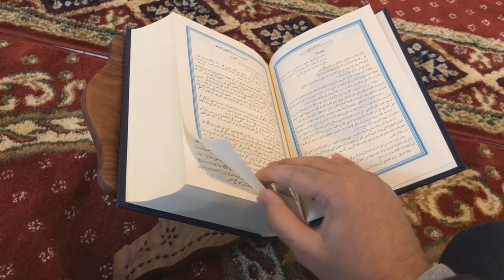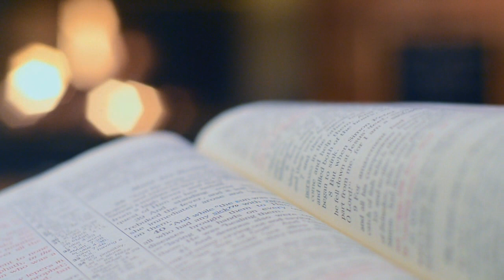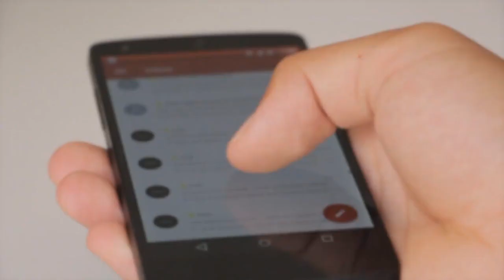Şevval ayında o günleri kaçırma! Tüm yılınızı etkileyecek Hz Muhammed'in büyük sırları!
Selamün Aleyküm arkadaşlar.Bu kanalda gerek gündem gerekse gündemden uzak konuları işliyorum elimden geldiğince.Sizlerin de desteğiyle kısa zamanda milyon aboneye ulaşıp, farklı ülkeleri ziyaret edip,güzel videolar çekip sizlerle paylaşmak istiyorum.Beni youtube'da yeni keşfeden arkadaşlara hoşgeldiniz diyerek,abone olmanızı istirham ediyorum.Bu arada videolarda kullandığım fon müziklerinin bir kısmı kendime ait.Bana ait besteleri dinlemek için instagram'dan takip edebilirsiniz.Sevgiyle kalın..İnstagram Adresim ;
Ruhunuza dokunarak, hayatı farklı bir bakış açısıyla seyretmek..oruçla geçirdiği Ramazan ayından sonraki Şevval ayında altı gün oruç tutarsa, bütün seneyi oruçla geçirmiş gibi olur!

ŞEVVAL ORUCU ÖNEMİ NEDİR : Ramazan’dan sonra Şevval ayında 6 gün oruç tutan kişi bir yılı oruçlu geçirmiş gibi sevaba nail olur. Şevval ayında 6 gün oruç tutmak peygamber efendimiz Hz. Muhammed’in (s.a.v) hiç terk etmediği bir sünnet…

Şevval orucu bir ay boyunca oruç tutan müminlerin sağlıklı bir şekilde normal hayata adapte olmalarına da yardımcı oluyor…

ŞEVVAL ORUC BORÇLARIN YERİNE GEÇER Mİ? : Bu yöndeki soruya Profesör Doktor Mustafa Karataş 'evet' diyerek yanıt veriyor. Kadınlar adet günlerinde tutumadıkları oruç yerine de Şevval orucu tutabilirler. Böylece hem şevval orucu sevabını kazanır hem borçlarını ödemiş sayılırlar.

ŞEVVAL AYI ORUCUNA NASIL NİYET EDİLİR: Niyet ettim Allah rızası için Şevval orucu şeklinde niyet edebilirsiniz. Şevval ayında kaza orucu tutacaksanız; Niyet ettim Allah rızası için Ramazan ayında tutamadığım orucumun kazasını tutmaya diye devam edebilirsiniz.

ŞEVVAL AYI ORUCU NASIL, NE ZAMAN TUTULUR: Şevval orucuna Ramazan bayramının 1.gününden sonra başlanabilir. Bayramın ilk günü oruç tutulmaz. Ramazan ayının bitiminden sonra gelen ay Şevval ayıdır. Bu oruç arka arkaya tutulabileceği gibi ara verilerek de tutulabilir.Şevval ayında tutulan oruç, Ramazan'da tutulmayan oruçların yerine geçmez; kısaca Ramazan'da tutulmayan oruçların ayrıca kaza edilmesi farzdır. Bir oruçta hem kaza hem de boşuna yerine niyet edilmesi geçerli olmadığından Şevval ayında tutulan oruçta da bunlardan yalnız birine niyetlenmek gerekir. Şevval ayında oruç tutulurken, Ramazan'da tutulamayan oruçların kazasına niyet edilirse bu oruçlar kaza orucu olur.

ŞEVVAL AYI ORUCU HAKKINDA HADİSLER..

Şevval ayında tutulan oruçla ilgili 3 hadis-i şerif meali şöyledir:

(Ramazandan sonra şevval ayında da 6 gün oruç tutan, anasından doğduğu günkü gibi günahsız olur.) [Taberani]

(Ramazan orucuyla şevvalde de 6 gün oruç tutan, bir yıl oruç tutmuş sayılır.) [İbni Mace]

(Ramazan ayı orucu on aya, ramazandan sonra tutulan 6 gün oruç da iki aya mukabil olur ki, böylece bir yıl oruç tutma sevabına kavuşulur.) [İbni Huzeyme]

6 günlük oruç şevval orucuHicri takvime göre Ramazan ayından sonra gelen ay olan Şevval ayı bayramın 1. günü 24 Mayıs pazar günü başladı. Hz. Muhammed'in Ramazan ayından sonra tavsiye ettiği Şevval orucu 6 gün tutulur. Şevval ayının 12. günü ve 17. günü arasında tutulması tavsiye edilen şevval orucu ne zaman bitiyor, kaç gün tutulmalı, nasıl niyet edilir? Şevval ayı 6 gün orucun tutulduğu aydır. bu 6 gün tutulan orucun sevabı çok büyüktür ve tüm yılı oruçlu geçirmiş kadar sevap yazılır. 6 günlük orucun Şevval ayının 12. ve 17. günleri arasında tutulması önerilir. Peki şevval ayı ne zaman bitecek, şevval ayında tutulan oruçlar kaza yerine geçer mi?

İslam alimleri, bir ay boyunca oruç tutan bedenlerin normal hayata sağlıklı bir şekilde adapte olabilmeleri için şevval orucu tutmalarını tavsiye ediyor. Peki Şevval Orucu nedir? Ne zaman ve kaç gün tutulurOruç borcu olan biri kaza orucuna niyet ederek Şevval orucu tutabilir mi? Sorusuna İsmailağa Fıkıh Kurulu üyesi Ahmet Polat Hoca şu şekilde cevap veriyor: “Şevval ayı oruç tutma açısından Peygamber Efendimiz Hz. Muhammed Mustafa’nın da (s.a.v) teşvik ettiği bir aydır.
Onun için hangi orucu tutacağımızı netleştirmeliyiz. Peki ben kaza orucu tutuyorum. Bu kazayı tutarken Şevval ayının sevabından da istifade edebilir miyim? Siz kazayı tuttuğunuzda aynı zamanda da nafile olan bir orucun sevabına nail olursunuz şeklinde bir ifade bulunmamakta.
Peygamber Efendimizin (s.a.v) nafile ibadetinde teşvikleri üzerimizde vacip olan ibadetlerin ziyadesi olarak sunulmuştur.Yani nafile bir ibadet farzlardaki noksanlıkları telafi edici bir ibadet olarak anlatılmıştır. Bu ibadetin vacip olan bir ibadetten başka bir şey olmasını gerektirmektedir.Mezhebizimin içeresinde bir insanın kaza borcu varken nafile bir oruç tutabilir mi? Cevap tutulabileceği ifade edilmiştir. "